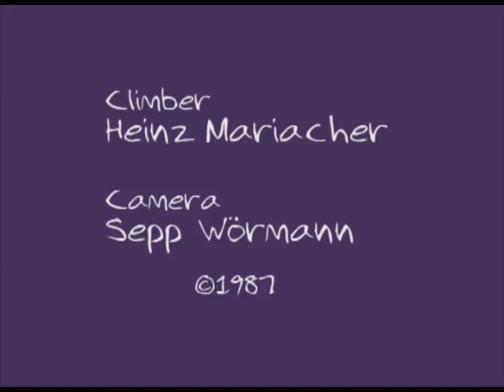RudeBoys youtube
In 1987 the Smith Rocks were a gathering place for the world's best climbers. Routes like "To bolt or not to be", "East face of Monkeyface", "Scarface" or "Rude Boys" represented the new standard of sport climbing in America.